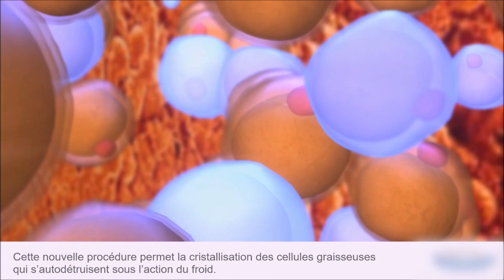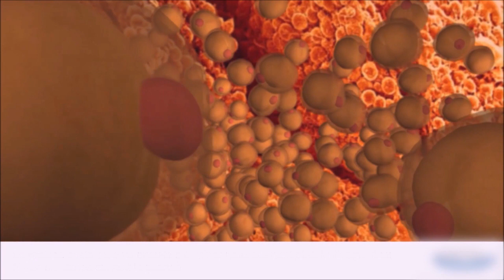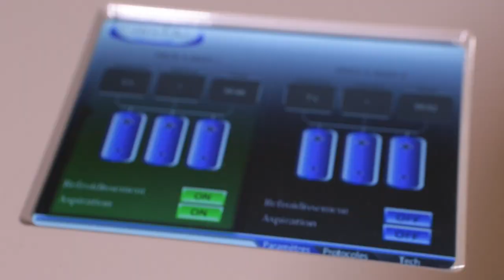La Cryolipolyse Médicale CRISTAL par le Dr Christine Magnier Sinclair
Explorez les possibilités offertes par la cryolipolyse médicale CRISTAL avec le Dr Christine Magnier Sinclair dans cette présentation détaillée. Spécialiste renommée en médecine esthétique, le Dr Magnier Sinclair partage son expérience et son expertise sur l'utilisation de CRISTAL, une technologie de pointe pour la réduction de graisse non invasive. CRISTAL permet de cibler et d'éliminer les cellules graisseuses par le froid, offrant une solution efficace pour sculpter le corps sans recourir à la chirurgie.

Dans cette vidéo, le Dr Magnier Sinclair explique comment CRISTAL fonctionne, les avantages de cette méthode de cryolipolyse, et pourquoi elle représente un choix privilégié pour les patients désirant améliorer leur silhouette. Découvrez les zones du corps qui peuvent être traitées, le déroulement d'une séance de traitement CRISTAL, et ce que les patients peuvent attendre en termes de résultats.

Points Forts de la Vidéo :

Introduction à CRISTAL : Comprenez les bases de la cryolipolyse médicale avec CRISTAL et ses avantages par rapport à d'autres méthodes de réduction de graisse.
L'Expertise du Dr Magnier Sinclair : Le Dr Magnier Sinclair partage ses connaissances sur la technologie CRISTAL, illustrant son efficacité et sa sécurité dans la pratique médicale esthétique.
Avantages de la Cryolipolyse CRISTAL : Explorez les bénéfices de CRISTAL, y compris sa capacité à traiter précisément les zones à problèmes avec peu à pas de temps de récupération.
Protocole de Traitement et Zones Ciblées : Découvrez les différentes zones du corps que CRISTAL peut traiter et le protocole typique d'une séance de cryolipolyse.
Résultats et Témoignages : Visionnez des exemples de résultats obtenus avec CRISTAL et écoutez les témoignages de patients satisfaits ayant expérimenté cette technologie.
Cette vidéo est une excellente ressource pour quiconque envisage la cryolipolyse comme option pour améliorer son apparence physique. Grâce à l'expérience et à l'approche professionnelle du Dr Christine Magnier Sinclair, obtenez une perspective complète sur ce que CRISTAL peut offrir en termes de remodelage corporel non invasif.

Si vous avez trouvé cette présentation sur la cryolipolyse médicale CRISTAL par le Dr Christine Magnier Sinclair informative, veuillez liker, partager cette vidéo, et nous laisser vos commentaires ou questions ci-dessous. Découvrez comment CRISTAL peut vous aider à atteindre vos objectifs esthétiques sans intervention chirurgicale.